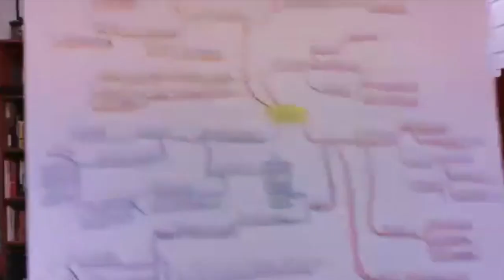Stability Through Organizing the Abdominals - Feldenkrais with Deborah Bowes / Abdominals in Action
​​Abdominals in Action: Developing Abdominal Function, Awareness and Coordination Feldenkrais series with Deborah Bowes explores the core system of support: coordinating the action of the abdominals, the pelvic floor, the deep muscles of the spine.